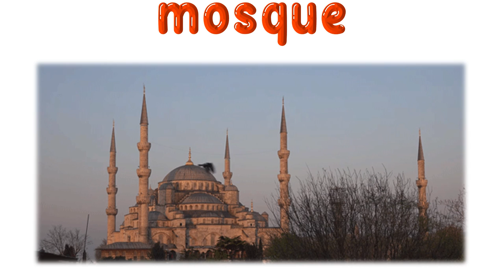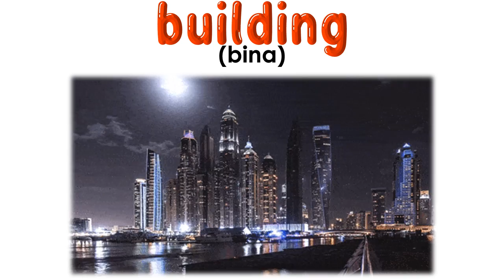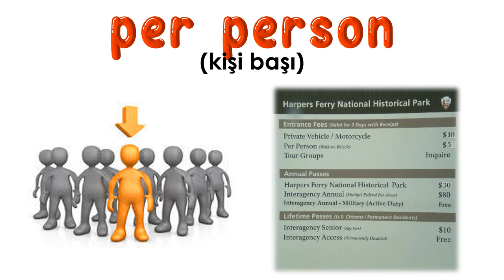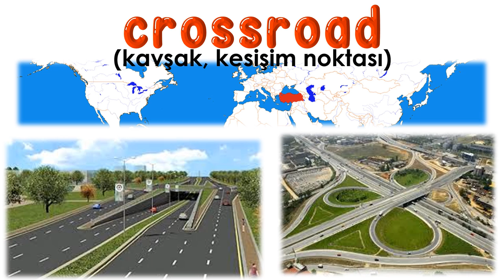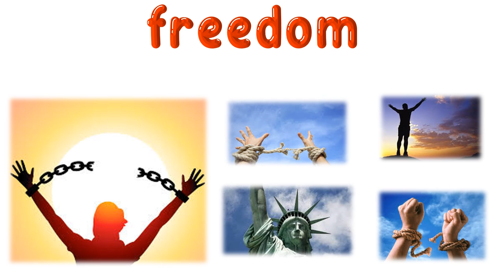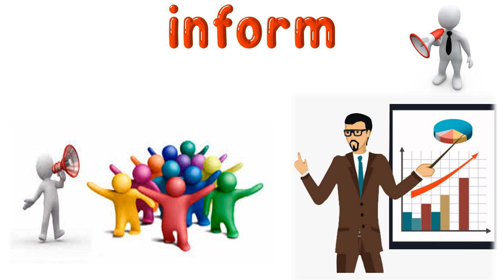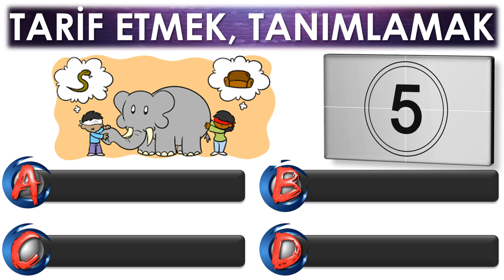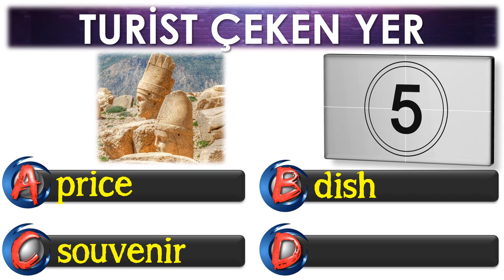8. SINIF İNGİLİZCE DERSİ 7. ÜNİTE TOURISM [ÖNEMLİ KELİMELER & ANLAMLARI] [OKUNUŞLARI] [TEST]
8. SINIF İNGİLİZCE DERSİ 7. ÜNİTE TOURISM [ÖNEMLİ KELİMELER & ANLAMLARI] [OKUNUŞLARI] [TEST]

POWERPOINT
DOWNLOAD
LINK: